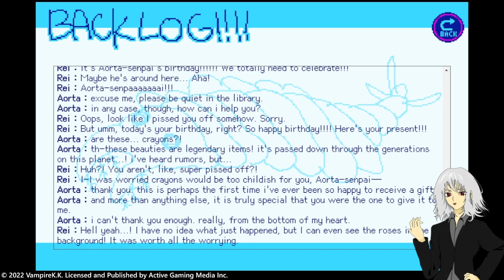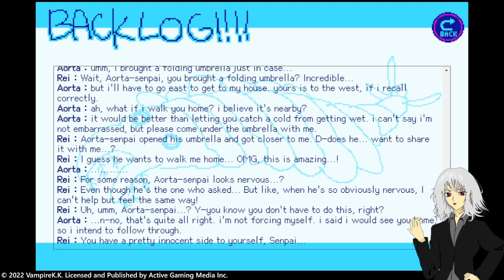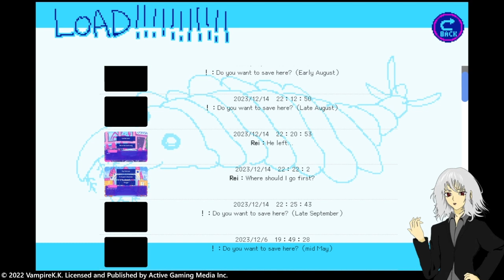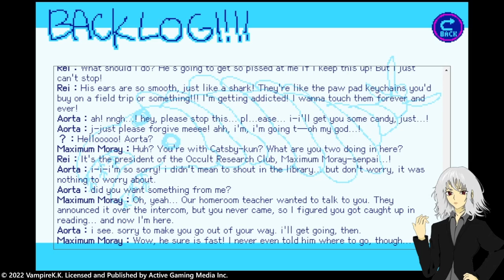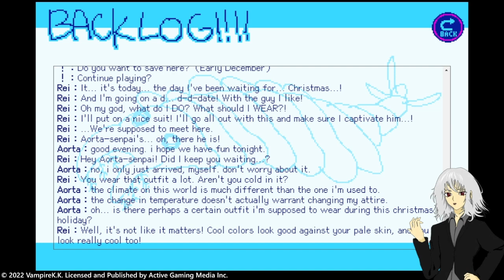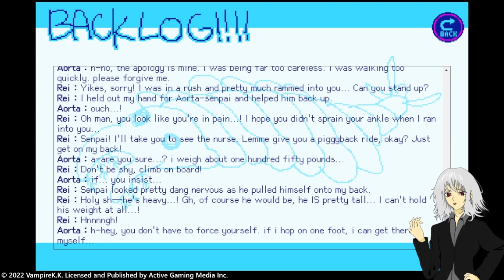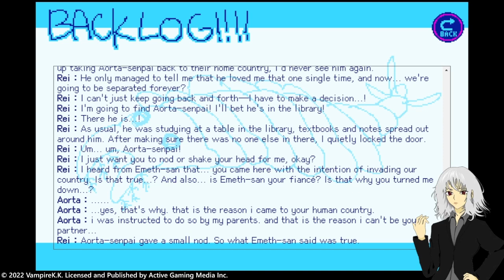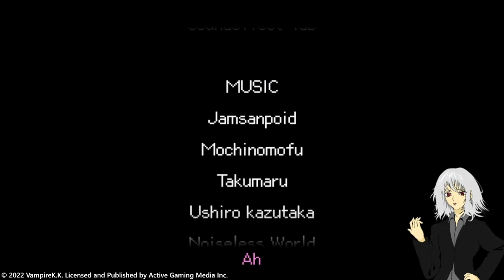Emotional damage with Aorta-Senpai 🤓🥰[From Madness with Love - Part 2, Aorta End A + B]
!!CW: This game contains strong language, sensitive topics, violence, horror, unreasonable scenarios, intelligible nonsense, and very loud noises. Please proceed with caution!!

Romancing Aorta-senpai gave me emotional damage, not gonna lie

Blind playthrough of Aorta's route in From Madness With Love, with Aorta A and B ending.

⚠️Spoilers (duh) and just a reminder that this work is FICTIONAL. Rei does NOT condone, endorse, or encourage ANY behaviors depicted in this game.⚠️

©︎ 2022 VampireK.K. Licensed and Published by Active Gaming Media Inc.